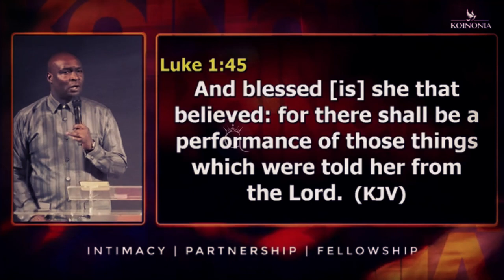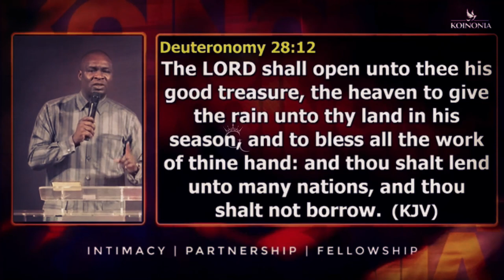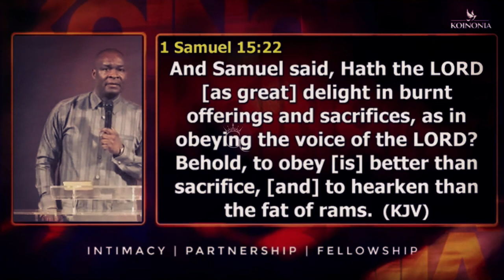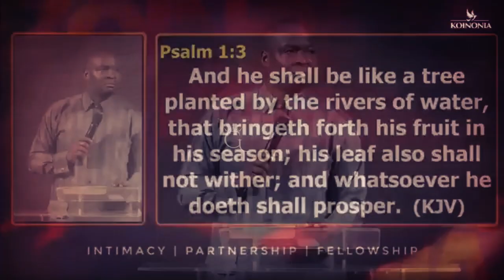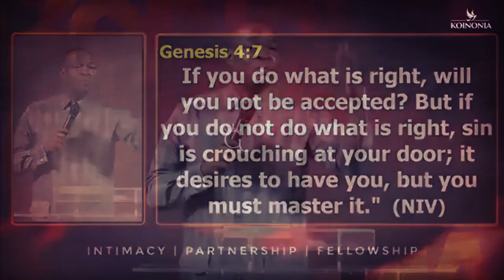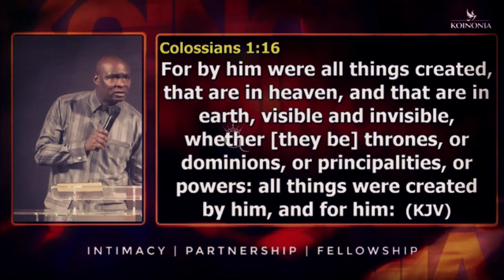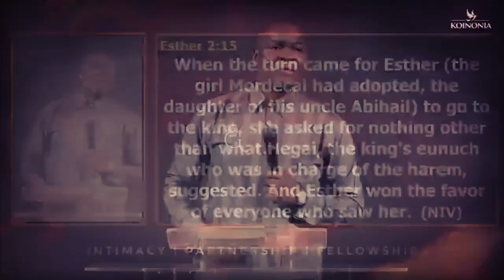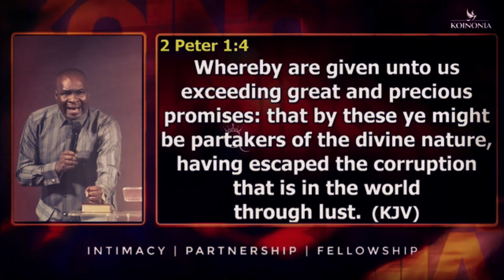Why You Need Faith To Deliver The Promises Of God | Apostle Joshua Selman | Godtitude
Apostle Joshua Selman Nimmak is a Nigerian Gospel minister, conference speaker, and televangelist. He is the founder and Senior Pastor of the Eternity Network International (ENI). He is championing the move of God alongside other fathers and generals of the Gospel in Africa.

His Ministry Youtube Channel: Koinonia Global

This Channel is purely devoted to spread and share the word of God through the teachings of Apostle Joshua Selman, Apostle Femi Lazarus, H.G Bishop Mar Mari Emmanuel and those who teach the true word of God.💜

nairobi kenya
joshua selman
koinonia abuja
koinonia global
koinonia videos
koinonia zaria
sbic connect
selman's videos
online sermons
commanding results
koinonia messages